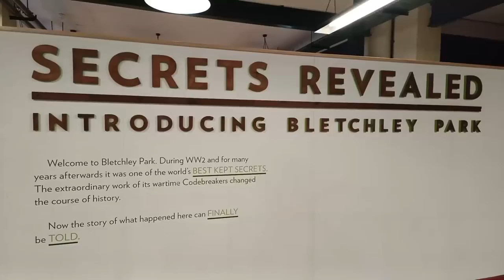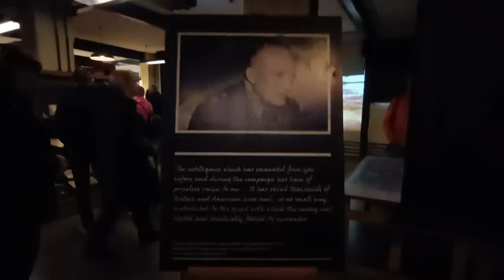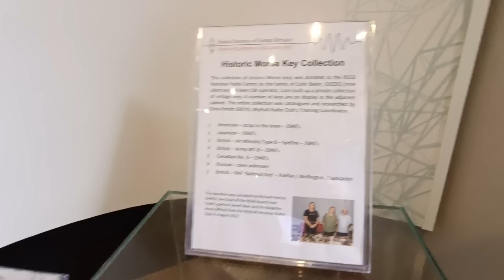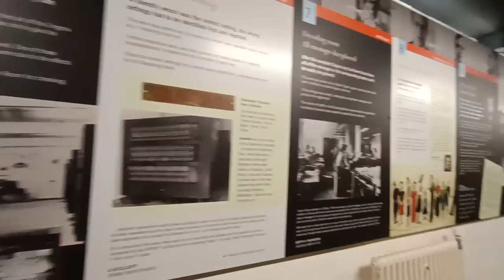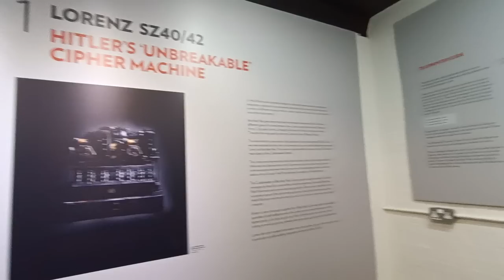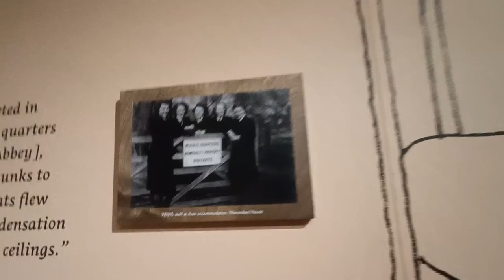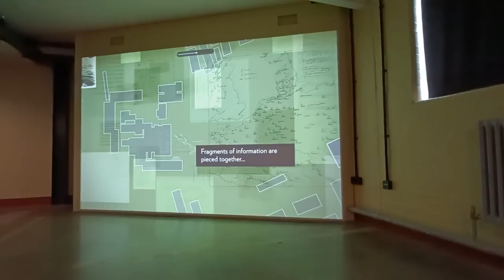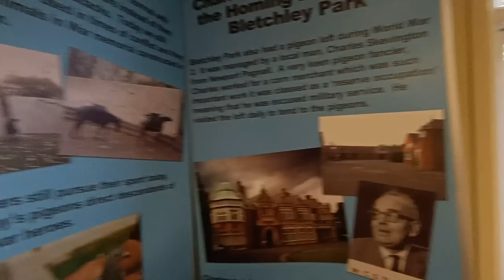Decoding Enigma: The Astonishing True Story of Bletchley Park (Part 1)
finding about the true story of the people who decoding enigma

PEOPLE IN THE VIDEO: me, myself, and I